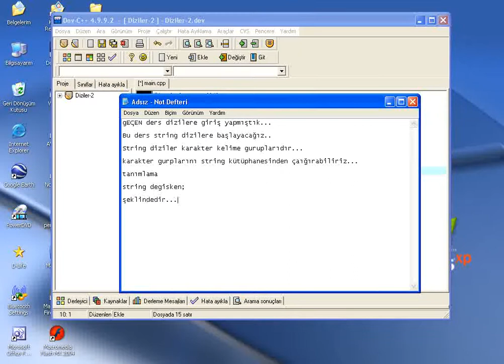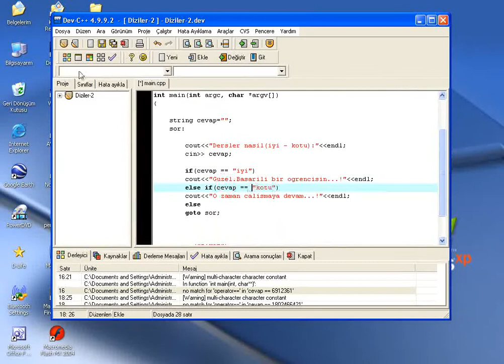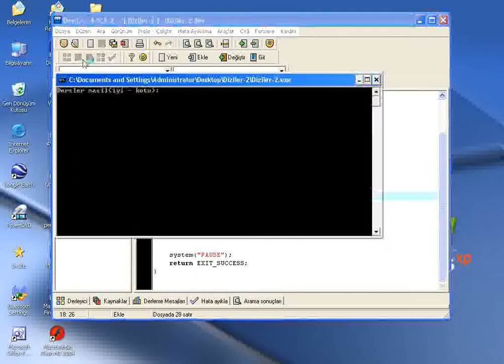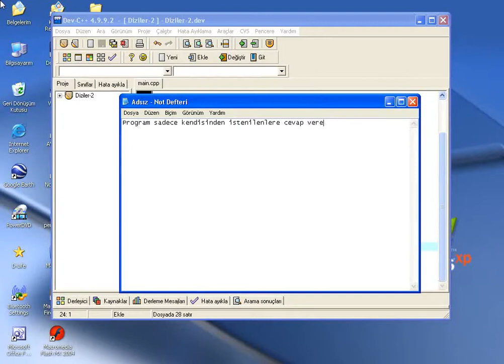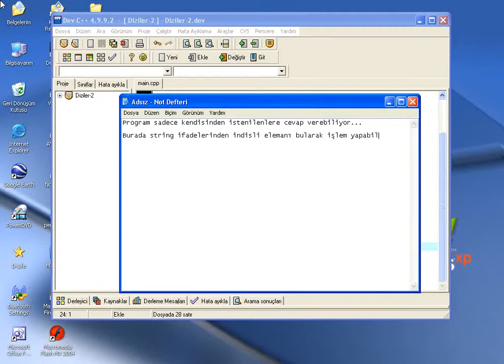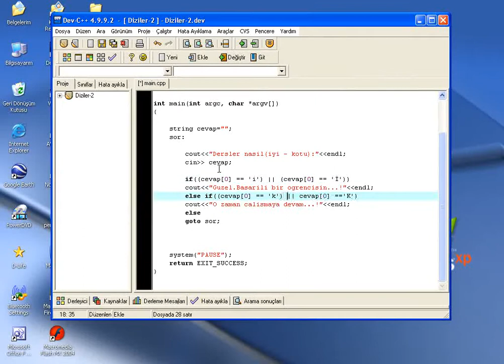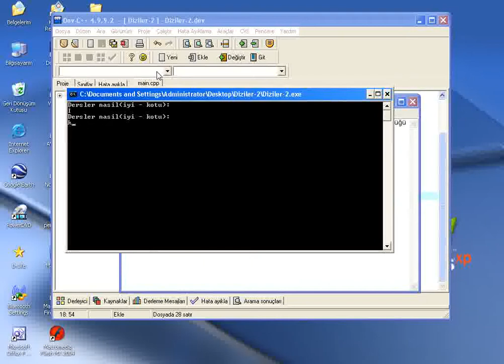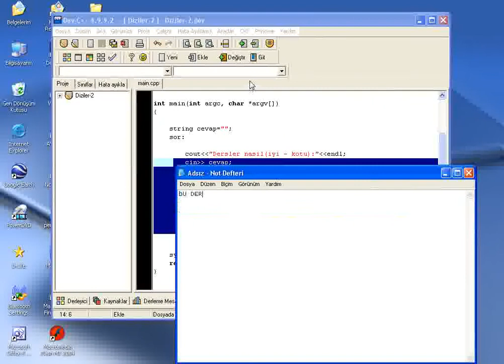lesson24 string diziler